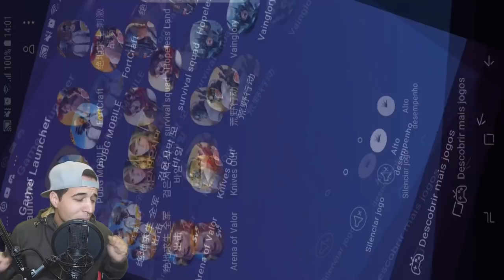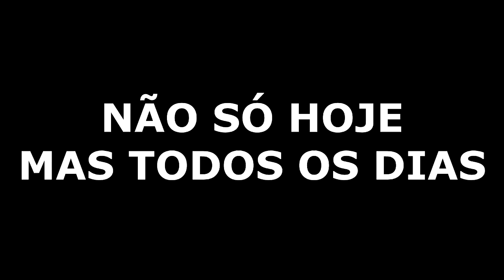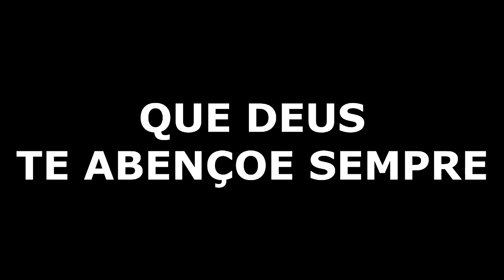SAIU!! MAPA DO DESERTO PUBG MOBILE - SAIU!! FORTCRAFT